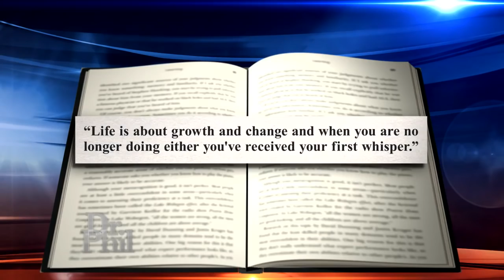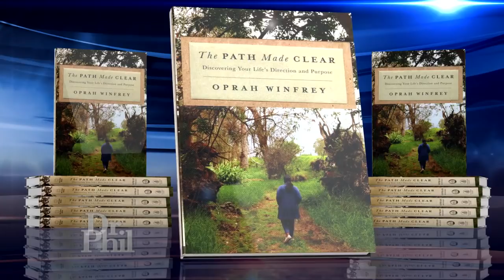Oprah Discusses Growth, Change And The Importance Of Being Prepared – Next ‘Phil In The Blanks’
Dr. Phil and Oprah discuss growth, change and the importance of being prepared, on the next “Phil in the Blanks” podcast dropping Tuesday, April 9.